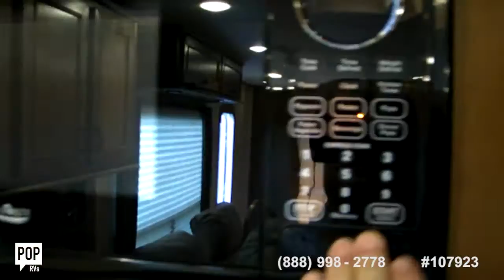[UNAVAILABLE] Used 2015 Light 282 RKS in Riverview, Florida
2014 Riverside 32 LOFTRB in Sweetser, Indiana - $23,500

2015 LaCrosse Luxury Lite in Campbell Hall, New York - $37,900

2015 Bullet 335BHS Travel Trailer Bunkhouse in Clarksville, Tennessee - $35,000

2015 Cougar 33 RBI in Middletown, New York - $30,800

2015 Sunset Trail M 33 - FR in Arnold, Maryland - $29,900

2015 Lacrosse (by Forest River) 328 RES "Touring Edition 4.0" in Crosby, Texas - $31,000